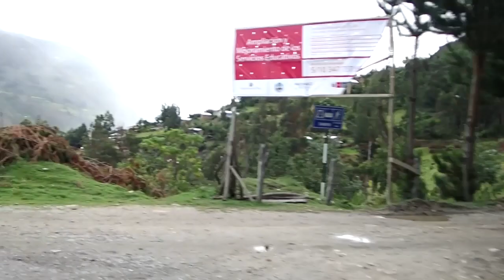Ruta de Jircán a Arancay. Alto Marañón, Huánuco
Andes Ecology. Biodiversidad, viajes, investigación y música.  Recupero videos antiguos y los subo a este medio. La música en gran parte viene de la banda Chamistichu, Arequipa - Perú. Dj Remto ft. Plantae
Solía ser dmtharpua.